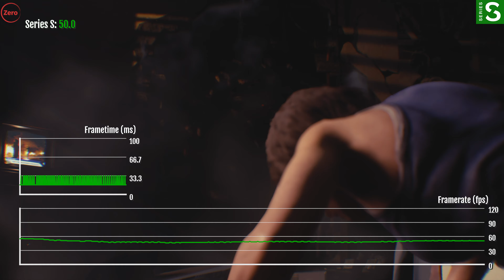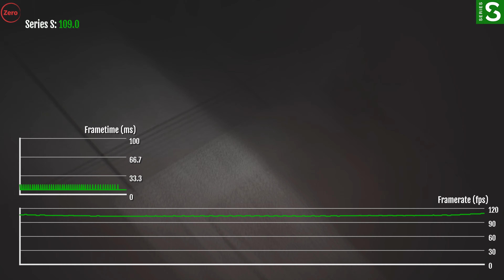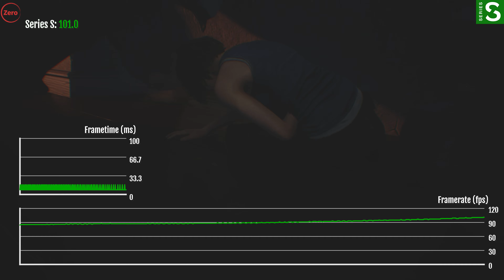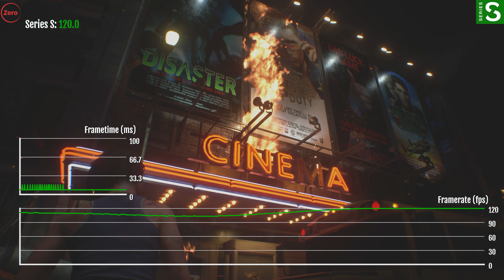Resident Evil 3 Remake | Xbox Series S | Gameplay + 60 / 120 FPS Test | 4K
We are testing the FPS output of Resident Evil 3 Remake's Xbox Series S version. We stated the resolutions down below and in game.

00:00 RT ON 60 FPS
06:05 RT OFF 60 FPS
12:22 120 FPS Mode Don't forget to visit our new website